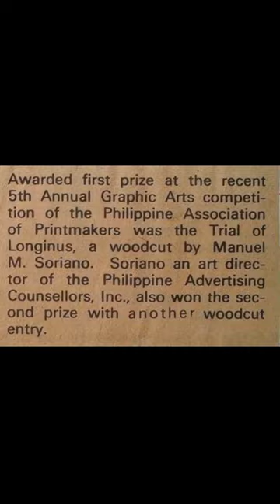ART🎨 Woodcut Paintings by Manuel M Soriano